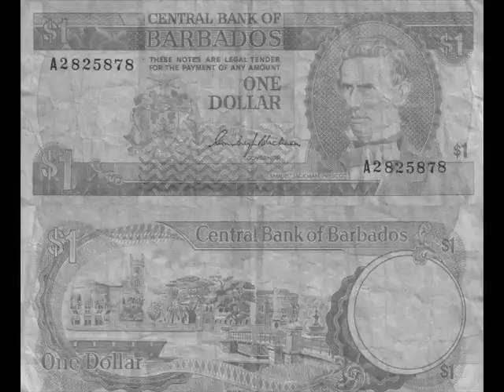Bajan Old Dub Sampler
jsf-1 mix of a few hard-to-find bajan old dub [dancehall] tunes from the late 80's..Not the regular ones you hear on the radio now and then..

tracklist --

bajan and proud - lil rick
see bimbo yah - lil bimbo [garnet silk]
can't find hall - kidsite
police + badboy - lil rick
cowboys - daddy plumes, pc broomes
problem everywhere - lil bimbo [garnet silk]
can't bend down [buy one, get one free] - col. jim bowie + ranking ricky
bajan wine - col. jim bowie
saturday night - pc broomes
maddy maddy patrol - glamour girl sue [carolann scantlebury] + pc broomes